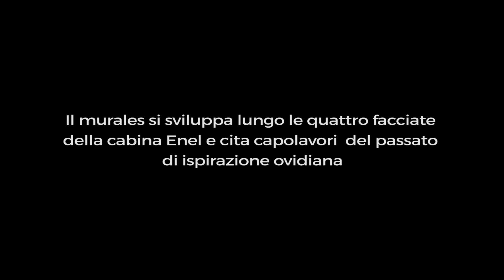Murale ovidiano 2015 - Erika Riehle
Con il MURALE OVIDIANO realizzato da Erika Riehle si conclude il percorso artistico che comprende le opere dipinte su cinque cabine Enel nella zona PEEP a Sulmona.
Dopo Alessandra Carloni Alessandro Di Massimo e Alleg la giovane artista torinese ha istoriato le quattro facciate della cabina di Viale delle Metamorfosi.
La conclusione del progetto, che ha visto nel 2015 anche la nascita di un quinto murales ad opera di Elona Fjerca in Via Giovanni da Sulmona, è stata resa possibile grazie a una campagna di crowdfunding a cui hanno aderito oltre settanta sostenitori.

L'Associazione 'Amicos' (Amici del Certamen Ovidianum Sulmonense) ha promosso un concorso nazionale per bozzetti finalizzato alla realizzazione di opere dedicate a Ovidio sulle cabine elettriche che riforniscono migliaia di cittadini nel quartiere più popoloso della città.
L'iniziativa vuole contribuire alla riqualificazione della zona periferica della città e in particolare di Viale Delle Metamorfosi e strade adiacenti, nonché ad accostare la cultura 'alta' alle espressioni più moderne e popolari dell'arte e della comunicazione, naturalmente nel segno di Ovidio, il poeta dell'amore e delle metamorfosi.